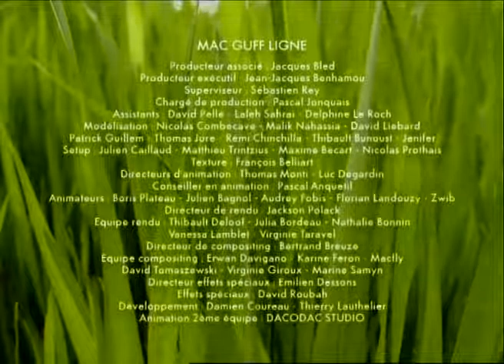Minuscule - Les Vers Sont dans la PommeThe Apple of Concord (season 1)_R